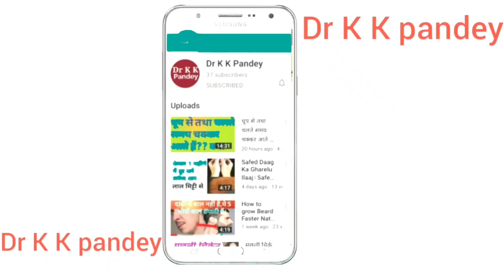Mercurius Solubilis 30 uses in hindi | mercurius solubilis 200 | Homeopathic Medicine Merc Sol Uses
Topic- In this video I explain homeopathic medicine Merc Sol symptoms and it's uses in hindi. Mercurius Solubilis 30 uses and benefits in hindi.

👍Consultation Fee--

In India--1500₹/month

Abroad--75$/month

IFSC Code-SBIN0011247
(Kamalakar Pandey)